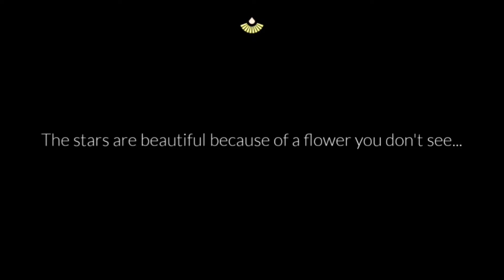Season of the Little Prince - 4th Quest [BETA]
The beautiful and dreamy Season of the Little Prince dropped on Beta.

I will do multiple parts to split up the content in this season although I almost completed everything possible.

Part 8
-  The fourth Quest
- btw the clothes im wearing got shoes now